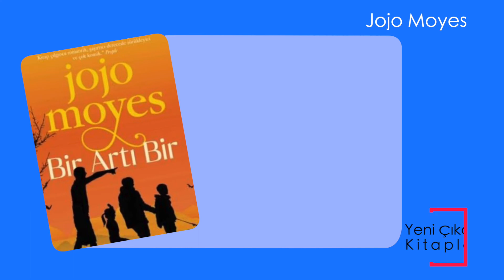Bir Artı Bir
Bekâr bir anne. Kaotik bir aile. İlginç bir yabancı. Senden Önce Ben ve O Yıldızın Altında’nın yazarından karşı konulmaz bir aşk hikâyesi.
Kocası birdenbire ortadan kaybolan, matematik dehası kızı ve ergen üvey oğluyla baş başa kalan Jess çok zor durumda. İki işte çalışıyor. Kızını parasızlıktan matematik olimpiyatlarına götüremediği için kalbi paramparça.
Bir gün yazlık evini temizlediği, teknoloji milyarderi, hatalarının kaosunda kaybolmuş Ed, Jess’in kızını matematik olimpiyatlarına götürmeyi teklif ediyor. Ve bu birbirinin zıddı kadın ile adam arasında mükemmel bir macera başlıyor.

“Jojo Moyes aşk, romantizm ve komediyi coşkuyla yan yana getiren bir kraliçe adeta… Senden Önce Ben’i özleyen herkes bu romana bayılacak!”